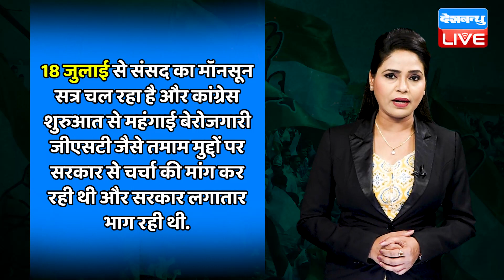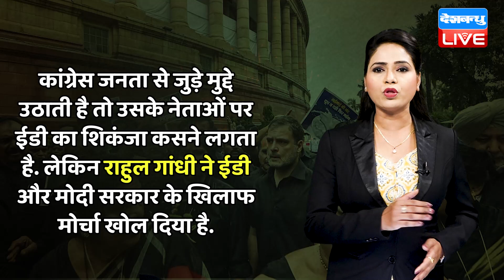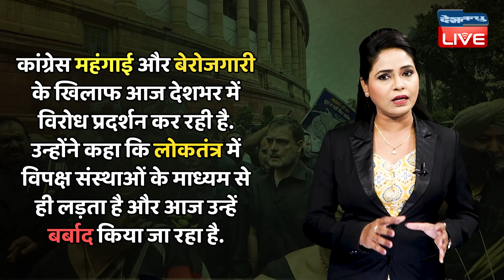जब बैरिकेड से कूदी Priyanka Gandhi | Special Report | Sonia Gandhi | rahul gandhi detained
जब सड़कों पर घसीटे गए Congress सांसद | जब बैरिकेड से कूदी Priyanka Gandhi | Rahul Gandhi